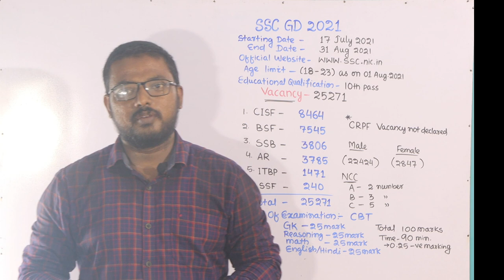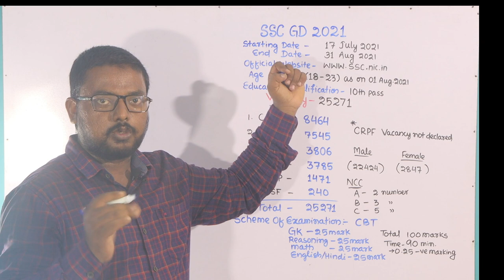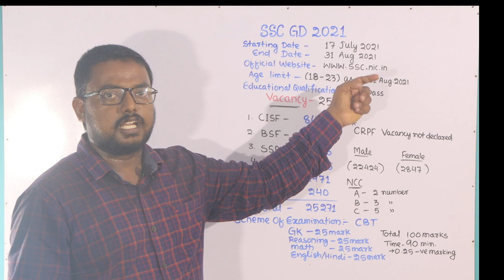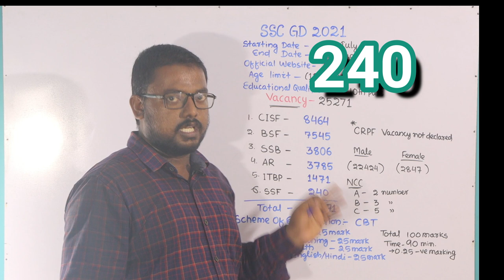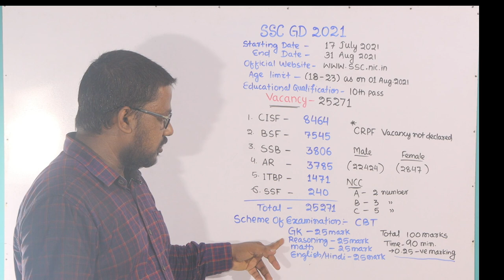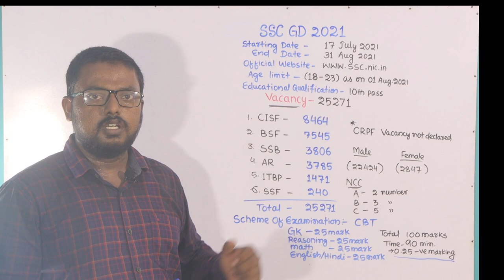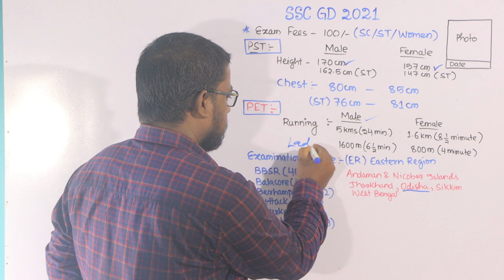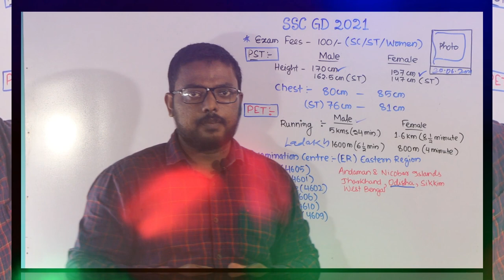SSC GD NEW VACANCY 2021 ||SSC GD Official Notification ||SSC GD CISF,SSB,SSF,AR,ITBP Full Details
Your queries -
  SSC GD HEIGHT
  SSC GD CHEST
  SSC GD 2021 eligibility Criteria
  SSC GD 2021 PET & PST
  SSC GD 2021 written
  SSC GD 2021 syllabus
  SSC GD 2021 online apply date
  SSC GD 2021 last date
  SSC GD 2021physical SSC GD 2021